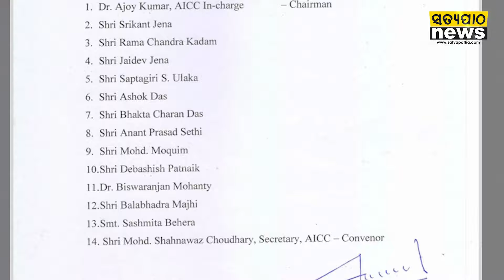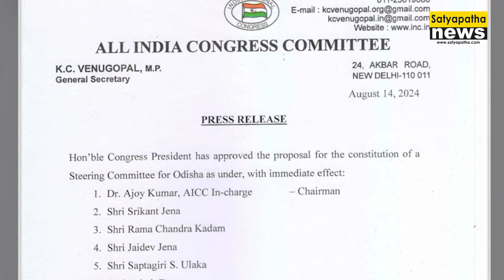ଅଜୟଙ୍କ ଡବଲ୍ ରୋଲ; ଓଡ଼ିଆ ନେତାଙ୍କୁ କରୁଛନ୍ତି ହତାଦର || Satyapatha News